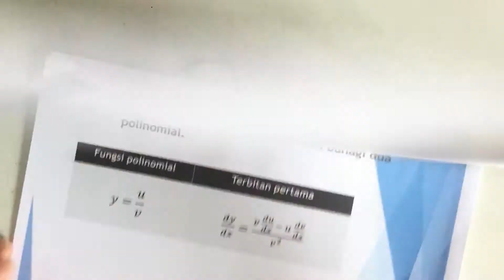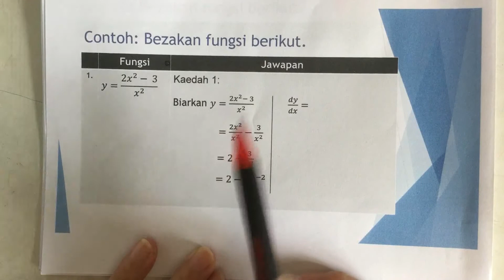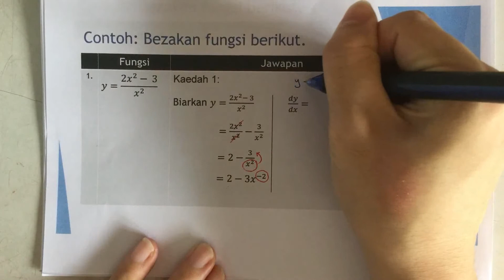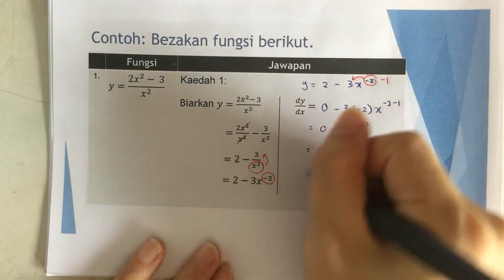(DVM) Pembezaan Kuliah 4 (Part 1)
Menentukan terbitan pertama hasil bahagi dua polinomial